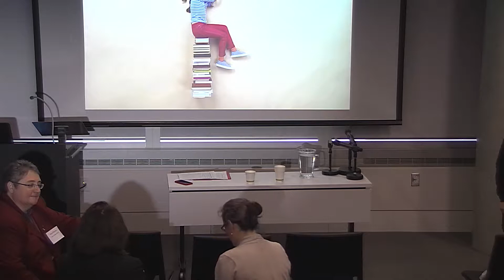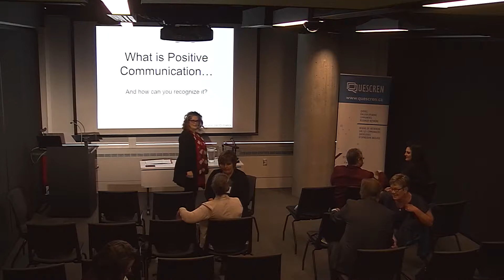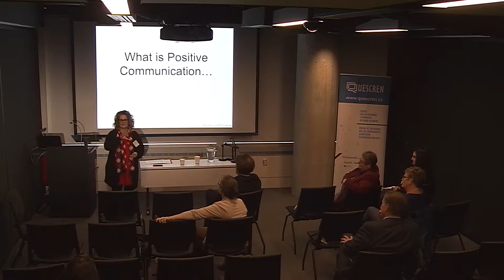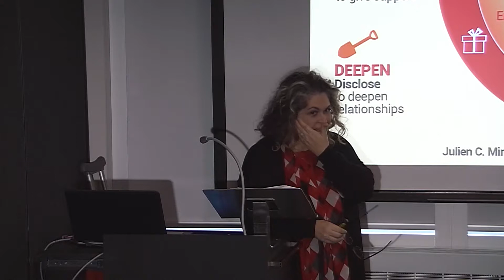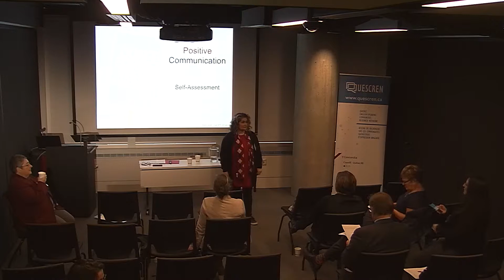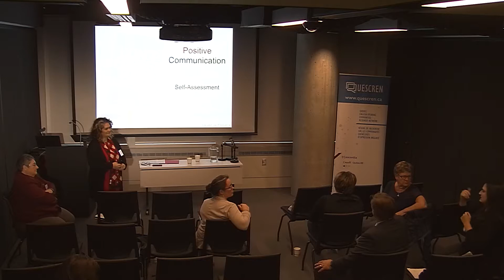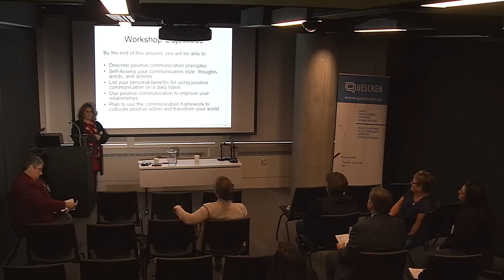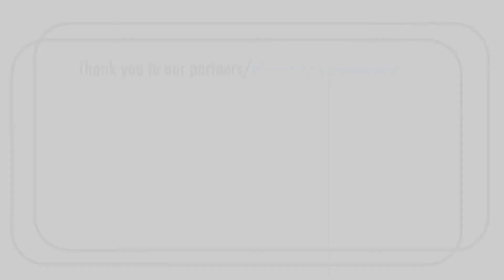Day 2, 13:15, C - Positive Communication to Increase Community Well-Being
When we use Positive Communication, we elevate the best in others and have an honest, open conversation that takes the relationship and the performance to the next level. The impact to school administrators, teachers, parents, and managers is hopeful: powerful conversations, clear expectations, successful outcomes, thriving people, teams, schools, and organizations. By the end of the session, you will be able to: describe positive communication principles; self-assess your communication style: thoughts, words, and body language; list your personal benefits for using positive communication on a daily basis; use positive communication to improve your relationships; plan to use the communication framework to cultivate positive action and transform your world.

Speaker:
Sonia Di Maulo, Concordia University